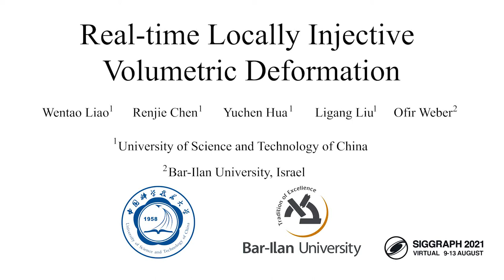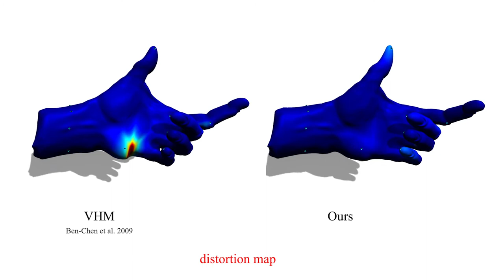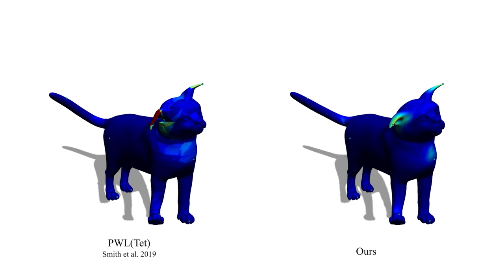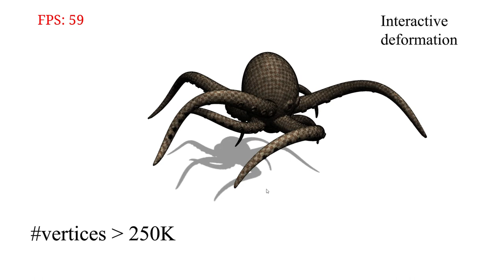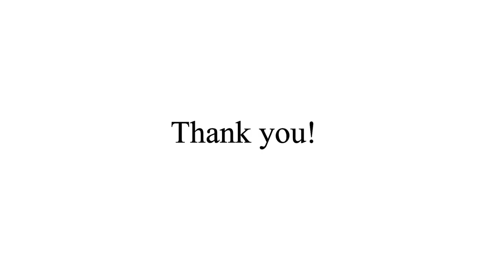Real-time Locally Injective Volumetric Deformation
Journal: ACM Transactions on Graphics Vol.40, No. 4 (SIGGRAPH 2021)

Authors:

Wentao Liao - University of Science and Technology of China
Renjie Chen - University of Science and Technology of China
Yuchen Hua - University of Science and Technology of China
Ligang Liu - University of Science and Technology of China
Ofir Weber - Bar-Ilan University

Abstract:

We present a highly efficient method for interactive volumetric meshless shape deformation. Our method operates within a low dimensional subspace of shape-aware 𝐶∞ harmonic maps, and is the first method that is guaranteed to produce a smooth locally injective deformation in 3D. Unlike
mesh-based methods in which local injectivity is enforced on tetrahedral elements, our method enforces injectivity on a sparse set of domain samples.
The main difficulty is then to certify the map as locally injective throughout the entire domain. This is done by utilizing the Lipschitz continuity property of the harmonic basis functions. We show a surprising relation between the Lipschitz constant of the smallest singular value of the map Jacobian and the norm of the Hessian. We further carefully derive a Lipschitz constant
for the Hessian, and develop a sufficient condition for the injectivity certification. This is done by utilizing the special structure of the harmonic basis functions combined with a novel regularization term that pushes the Lipschitz constants further down. As a result, the injectivity analysis can be performed on a relatively sparse set of samples. Combined with a parallel GPU-based implementation, our method can produce superior deformations.